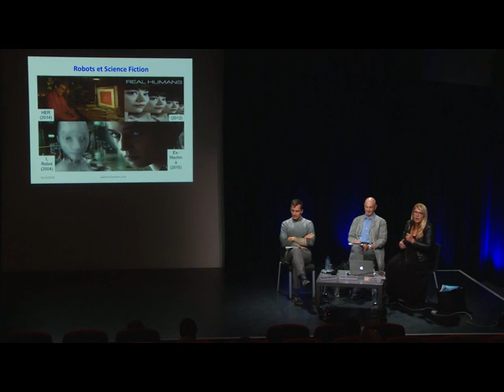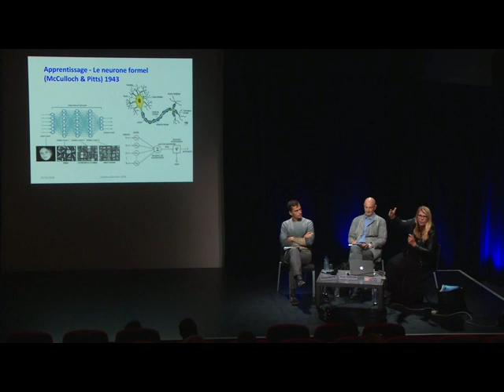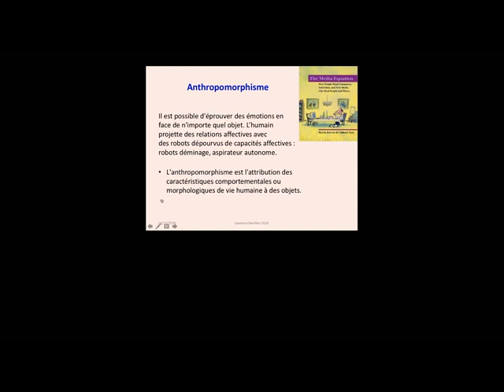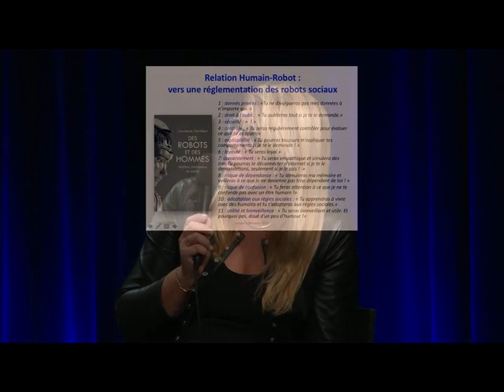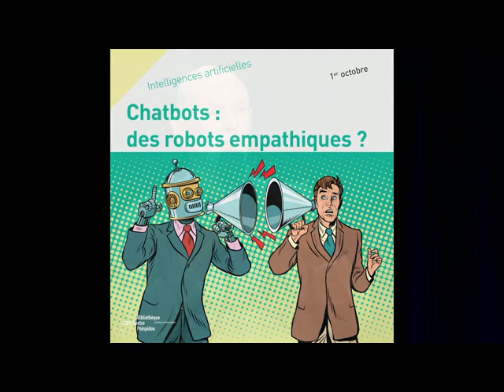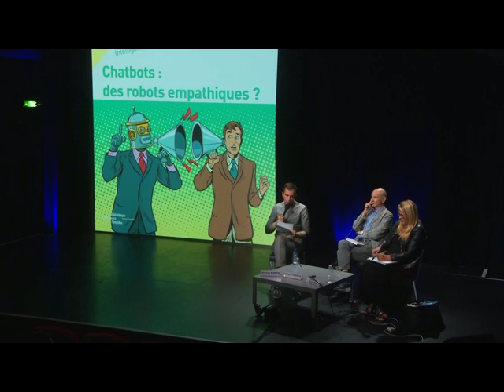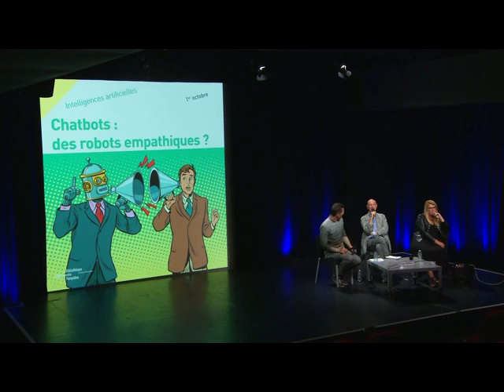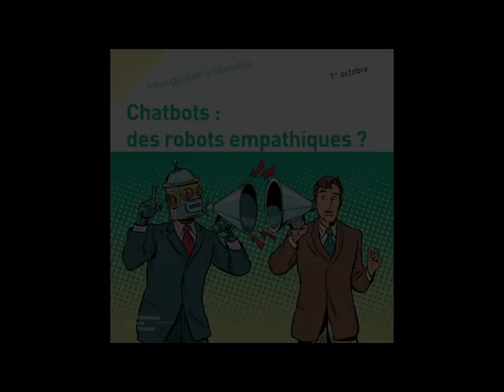Chatbots : des robots empathiques ?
Au quotidien, que ce soit sur internet ou à travers notre smartphone, nous dialoguons parfois sans le savoir avec des robots virtuels, des chatbots, littéralement des « robots bavards », ou agents conversationnels. De plus en plus, ces entités virtuelles prennent voix, à défaut de prendre corps. Elles adoptent les inflexions vocales d'êtres qui nous sont chers. En cela, elles nous troublent.
Sont-elles pour autant intelligentes ? Ressentent-elles des émotions ? Nos interactions avec ces intelligences artificielles modifient-elles notre rapport au monde ?

Avec : Nicolas Martin, Laurence Devillers, Serge Tisseron

Retrouvez sur notre webmagazine Balises le dossier sur les intelligences artificielles aujourd'hui